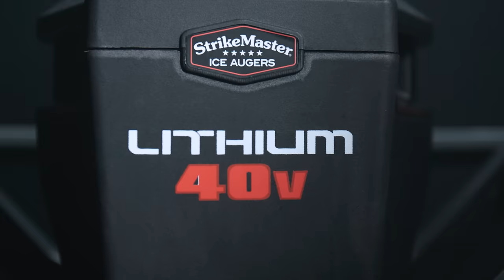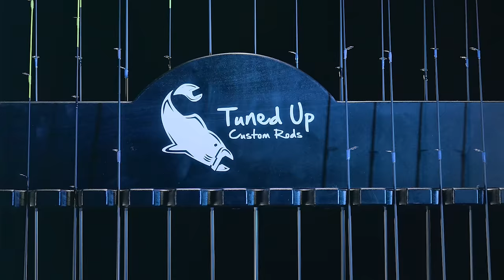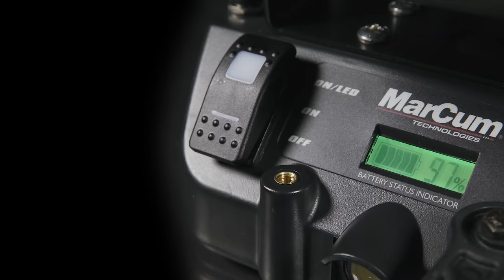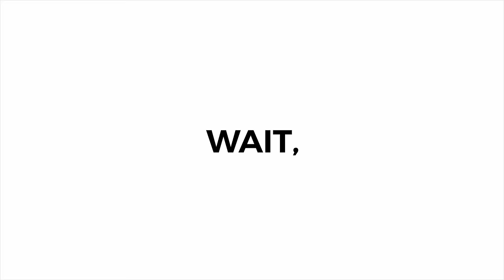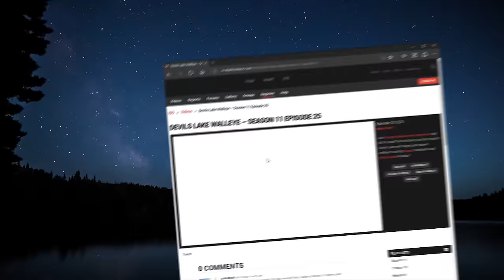Early Ice Walleye Fishing on Mille Lacs Lake - In-Depth Outdoors Season 13, Episode 5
On this week's show - Joined by Will Roseberg and Brad Hawthorne, James heads to Mille Lacs Lake early ice and experiences one of the best walleye bites through the ice In-Depth Outdoors has ever seen!